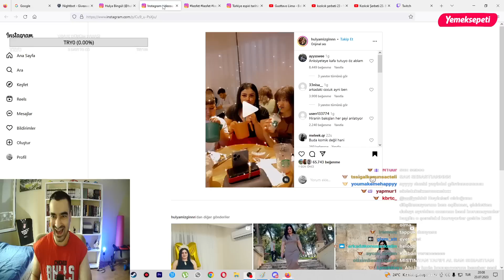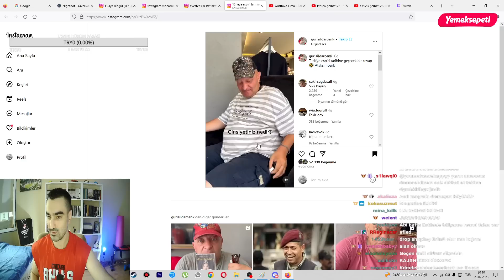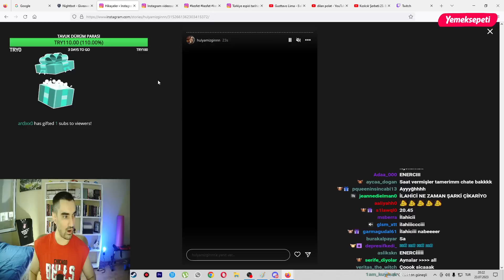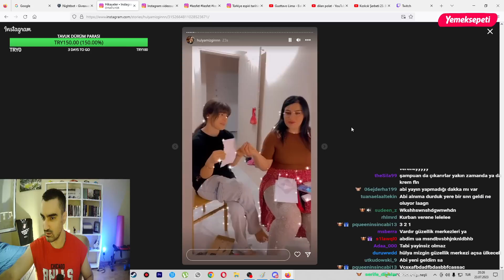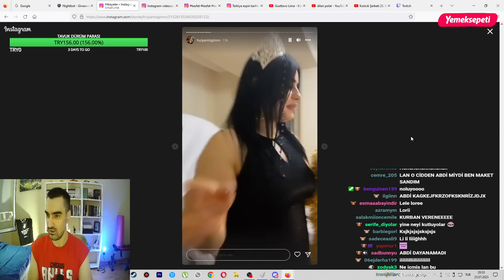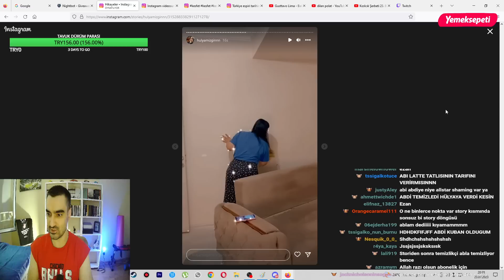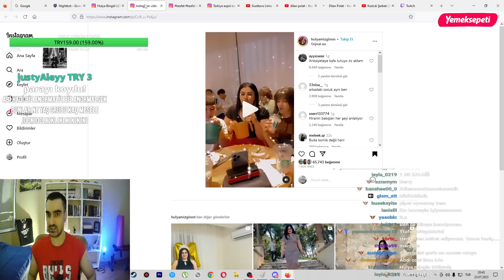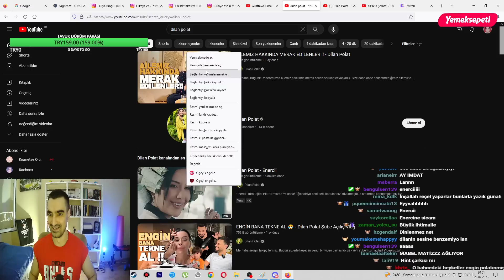Muhabbet Spor 20 | 2 MİLYON HÜLYA MİZGİN vs ENERCİ DİLAN POLAT!